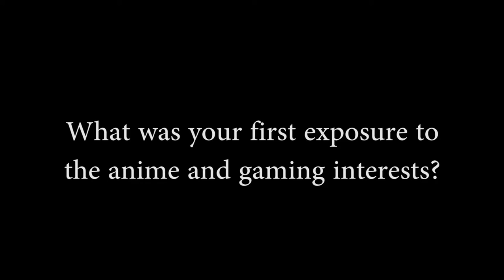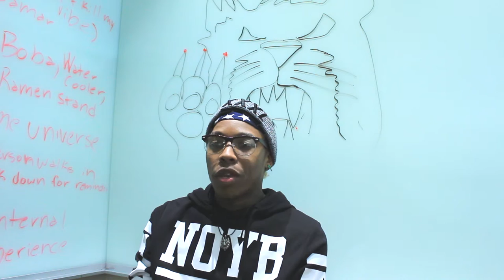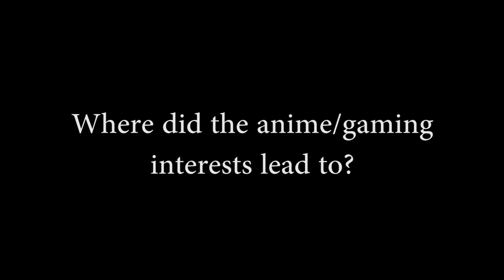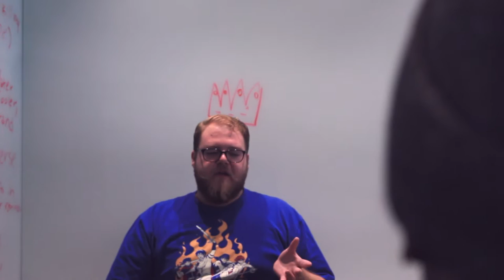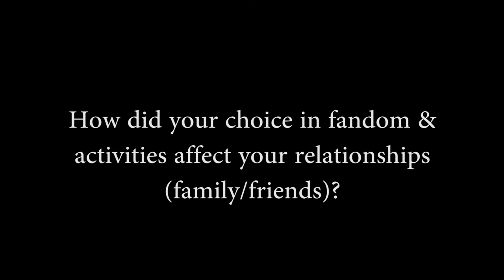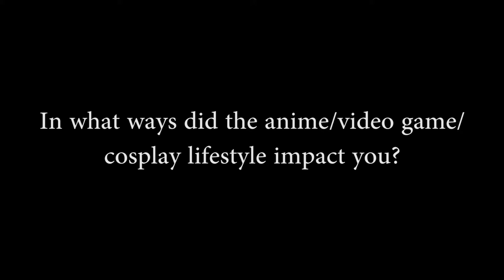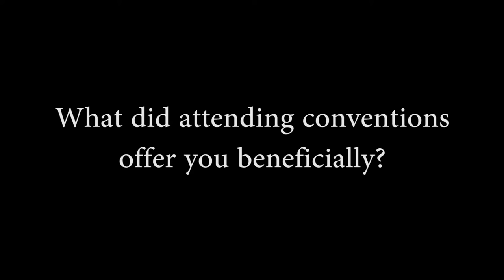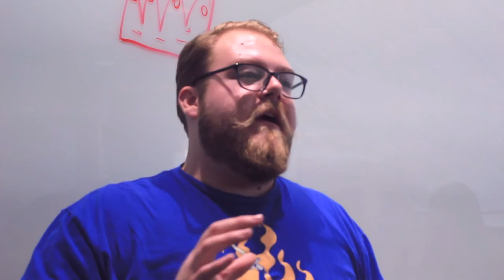Otakon 2015 | Why We Love Going to Cons Vlog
An inside look that answers the question: Why do we love going to cons?  This video is intended to shed light on the Japanese Anime and popular entertainment fandom culture for those who might not understand.

It is a community of diverse individuals that find comfort in celebrating their favorite forms of media through the convention events that often come once a year such as OTAKON.  Cosplaying is a past-time that further explores the fan experience by wearing representations of their favorite characters, humanoid or not.  Everyone is welcome to share their stories and express themselves openly and honestly.

Enjoying anime and attending anime/video game conventions (and the like) are a big part of my life which is an incredible thing I was able to share with some of my family for the first time this year.  Anime conventions are a way for me to express my creativity, channel my skills and test my discipline in order to share a unique experience with people who have a common affinity for the culture.

I was able to overcome the negative experiences of my youth brought on my ridicule for being different when I discovered the convention scene as of a few years now.  If you've ever felt vulnerable or shy, I hope this video leaves you with a sense of ease to be yourself and enjoy what you like in your own way.

Thank you to all my friends who were willing to share their personal stories.

Thank you to the musical composer, Ross Budgen for sharing his talent for the undertone music throughout the video